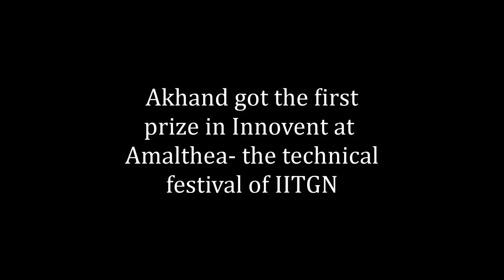Neck-rotation controlled Wheelchair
Akhand Jyoti, a 12th class student worked with us to make this neck-rotation controlled wheelchair and got the first prize in Innovent at Amalthea- the technical festival of IITGN